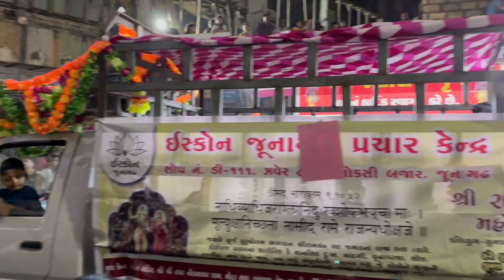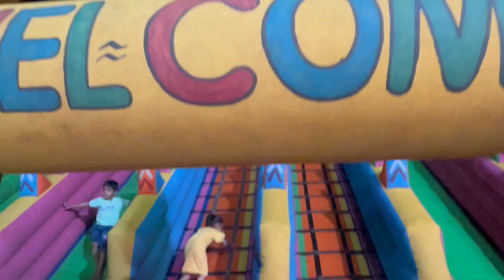Sri Ram 🙏 Navami Shobha Yatara 2023 | part-2 | gujarati daily vlogs #328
Gujju Cooking
daily vlog
Gujarat
Gujarati family
Family drama
Gujju family
Family vlog
Gujarat tourism
Joint family
Gujju vlogger
ગુજ્જુ કુકિંગ
gujarati vlog
gujarati village life vlog
village life with priyanshi